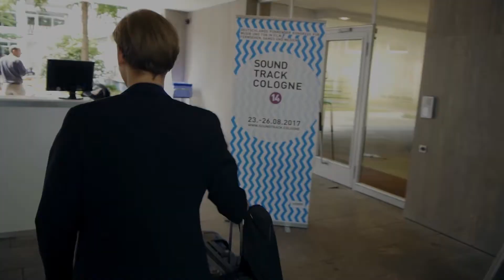Gareth Coker: Microsoft's Recurring Note on Ori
The interview was made possible by and conducted during SoundTrack Cologne 14

The interview was conducted by Julian Colbus.

In August 2017, during the fourteenth edition of SoundTrack_Cologne, we sat down with critically acclaimed composer Gareth Coker. His portfolio includes the soundtracks for Ori and the Blind Forest, Ark: Survival Evolved, Minecraft, and the upcoming Ori and the Will of the Wisps.

Image / video credit: © Ori and the Blind Forest (Microsoft Studios)